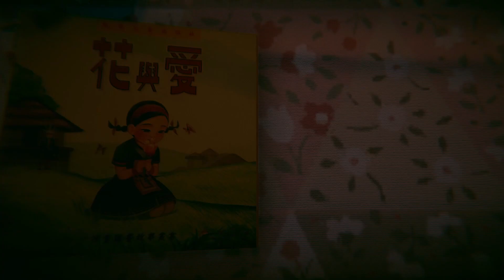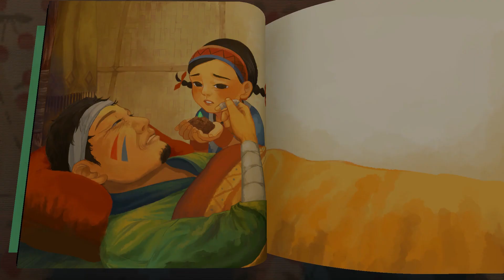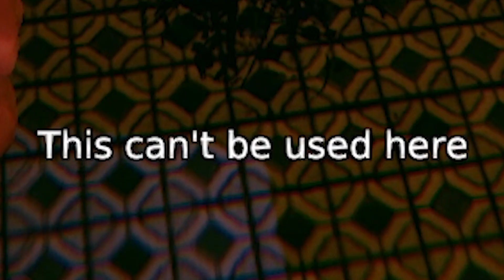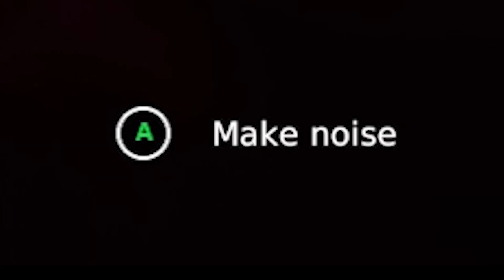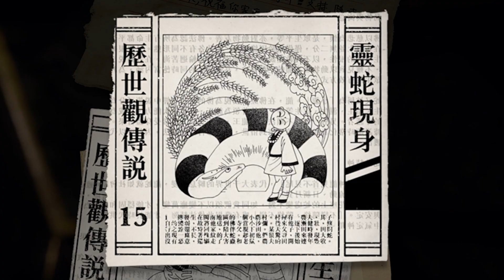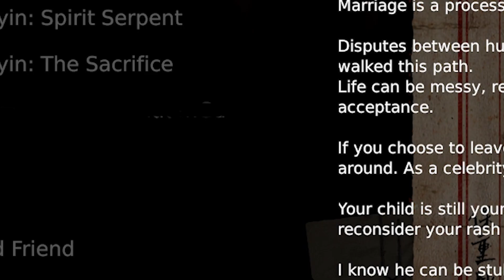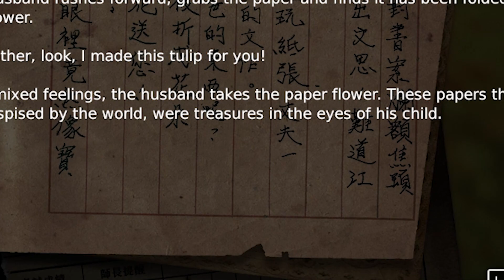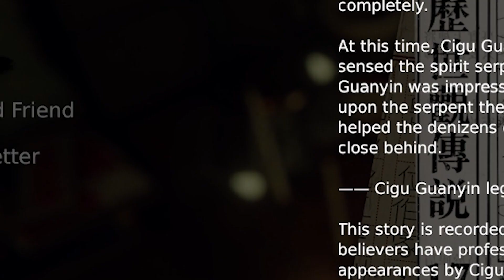Devotion Reaction Gameplay (Banned Taiwanese Indie Horror game) Chinese Winnie The Pooh Montage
Devotion game is based on East Asian/Taiwanese folklore and religious beliefs! This is a horror game from Taiwan made by Red Candle Games and features a moron President Xi Jinping Winnie the Pooh reference which caused this Steam Game to be banned in China (LOL talk about not being able to take any kind of criticism). I will cover the devotion gameplay ending as well as any hidden Easter eggs, glitches, secret endings, new jumpscares, DLC as they become available or discovered in future videos. This game is available on PC

Devotion is a first-person atmospheric horror game depicting the life of a family shadowed by religious belief. Explore as a 1980s Taiwan apartment-complex lost in time gradually shift into a hellish nightmare. Delve into the vows each member of the family has made, and witness their devotion.
Story
You step into your apartment, 80s music drifts through the air, an idol show plays on the television; a nostalgic setting surely, but what is this feeling of unease? You question this place you used to call “home,” noticing as it distorts with every shift of your eyes, anxious as your surroundings skirt the precipice of the extraordinary. As you push through each memory, uncovering the layers of each mystery, you may find buried in this home, the unsettling truth of those who lived here.
“Remember what you prayed for…”
Features
First-person atmospheric horror
Story-driven exploration and intrigue
Sound design applying the use of East Asian instruments and 80s Taiwanese music
Relive the 1980s Taiwanese lifestyle through visuals and setting
Unique Taiwanese/East Asian reference (folk culture, elements of taoism/buddhism)